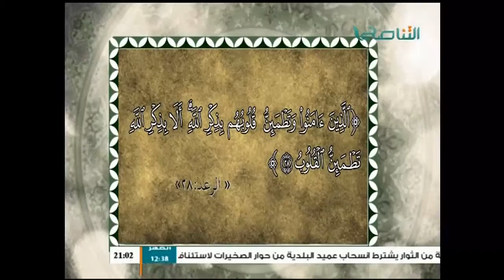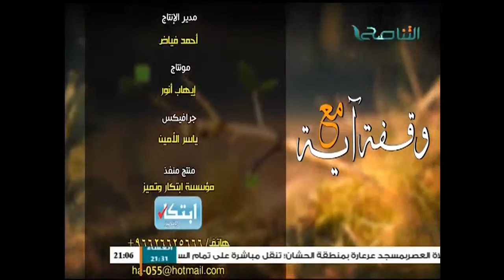وقفة مع آية 11 - 07 - 2015